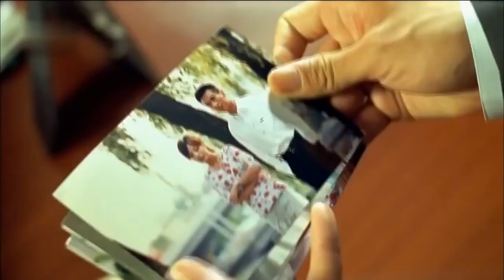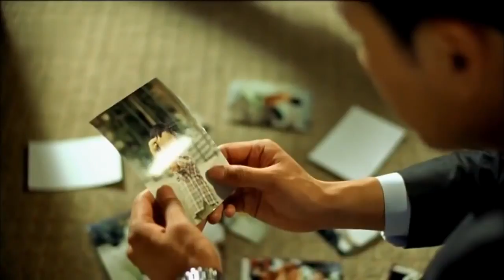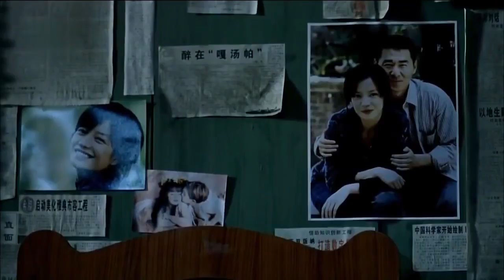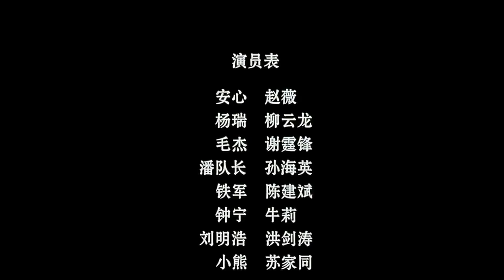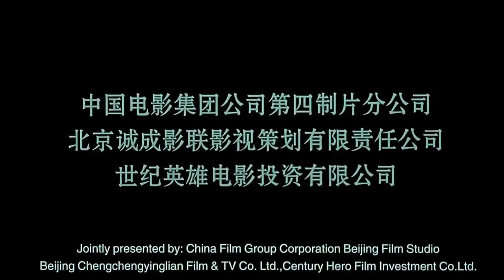玉观音 720P HD （谢霆锋 / 赵薇 / 陈建斌/ 柳云龙）2003 中文字幕